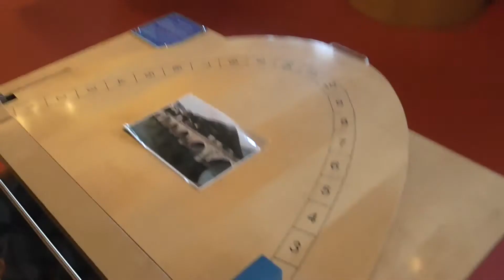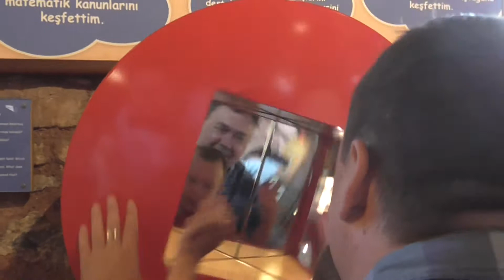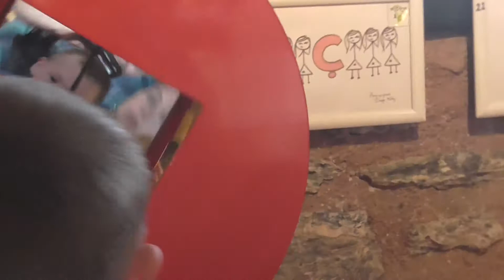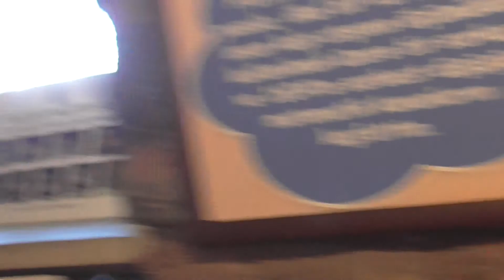музей Рахми Коч, лаборатория, мисс Кетти тут тоже была, Rahmi Koç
Rahmi M. Koc Museum - Самый крутой индустриальный музей - Rahmi Koç Müzesi